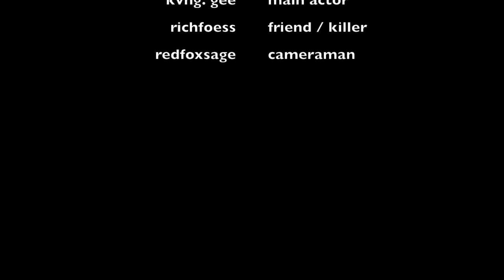Get Out Challenge [Best One] MUST WATCH!!! (Parody/Short Film)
Old video from my old channel